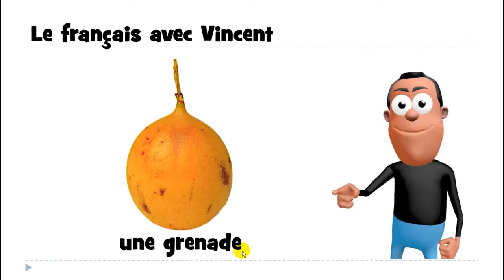lär dig franska # 1 mot # une grenade